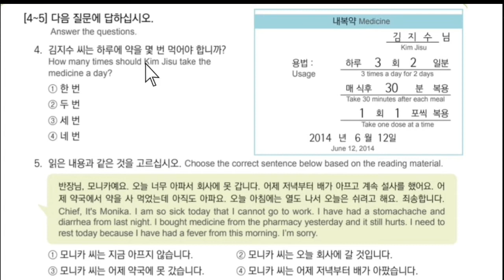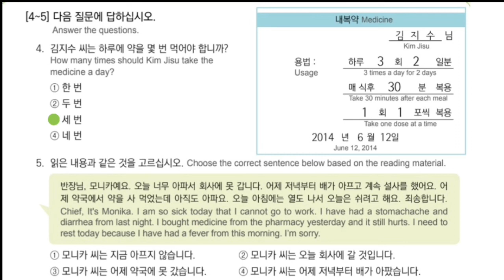EPS-TOPIK BOOK READING SOLUTIONS UNIT-26FORUBTEXAM2023#epstopikubtexamnepal2023#한국어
50 basic korean meaning,

2023 news,